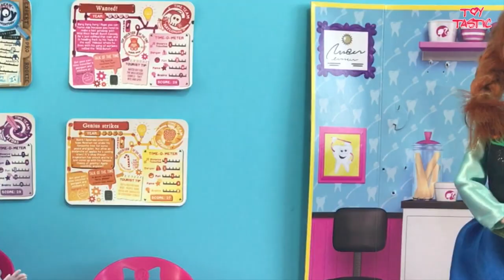Dentist! Doctor! Shopping & Bake Off! Elsa Anna & Disney Princess Dolls Movie in English!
Elsa and Anna go to the Doctor! Frozen Barbie Dolls Videos! Full Episode in English!
Frozen Elsa and Anna got to the Doctor because their toddlers have chicken pox! Watch this full Dolls episode featuring The Barbie Doctor Playset and Barbie Doll! Will Anna take her medicine? Will the Frozen girls get better?
This mini Frozen movie is fun Youtube video to watch for kids of all ages! We love playing with our favourite Disney Princess Doll and can't wait for the Frozen 2 Movie to come out! Until then we will have to make our own dolls videos and watch our own Frozen and Barbie Dolls Episodes!

Elsa Anna + Disney Princesses go SHOPPING at Barbie Malibu Ave Mall! Frozen Dolls Stories Video!

Elsa and Anna go Shopping at the Barbie Malibu Avenue Mall with their Disney Princess friends! There are so many clothes bag shoes and accessories to buy! There is also a Movie to watch at the Cinema and a Bakery and Juice bar as well as the Beauty Shop to visit where the Disney Princesses can have manicures and buy hair accessories and makeup. Not forgetting all the fabulous dresses they have to try on!
What will Elsa and Anna buy? Will Jasmine and Rapunzel make it in time to watch their movie? Will Tiana like the juice from the famous Barbie bakery and Juice bar? Will Cinderella and Belle find their perfect perfume? ...and most importantly will the Disney Princesses make it all back in time for lunch?

Dentist! Frozen Elsa and Anna go Dentist! Anna finds Candy haul + gets Tooth ache! Ouch!
Elsa and Anna go to the Barbie Dentist! When Anna finds a giant Candy Jar she eats too many Sweets and gets a Toothache! Elsa tells her she has to go to the Dentist but she is afraid and BITES the dentist's finger!! Ouch!

In this Frozen Toys Dolls Video, the Frozen Toddlers Elsa and Anna are eating Candy in Elsa's castle, they love gummy sweets and treats! But wait Anna hurts her tooth and might have to get it pulled out? Will she get to the Barbie Dentist in time and will Elsa get her sticker from the Dentist?

Disney Princesses get pranked by the Evil Queen! Elsa Anna + Dream Castle Full Dolls Movie!
The Disney Princesses get pranked by the evil Queen! Frozen Elsa and Anna Snow White Cinderella Aurora Tiana Rapunzel Ariel Jasmine and Belle are getting ready for their picnic in their Ultimate Dream Castle! They are having so much fun dressing up doing their hair, relaxing by doing some crocheting, cooking and playing games as well as having bubble baths! But the evil queen is not having it! She is jealous they didn't invite her to their picnic and wants revenge! She decides to play pranks on all the Disney Princesses by messing up their hair turning their bath water into slime ruining their cooking and turning one of the princesses into a frog! She also causes a perfume to smell like feet and has so much fun causing mayhem until Elsa Anna and Snow White return from their shopping and confront her!
Will the evil queen get away? What will happen to all the Disney Princesses caught in her magic? Will Elsa Anna and Snow White get back in time to stop her?! Watch this funny Full Disney Princess Movie in English to find out!

This Disney Dolls Movie video features the Ultimate Dream castle where each room is themed around a princess. Cook in Snow White’s kitchen, read a book in Belle’s library or dance in her ballroom, have a nap in Sleeping Beauty’s bedroom, or have a dip in the Ariel’s shell-shaped bath. There is even a magic carpet lift ride for Jasmine! You can Just lift the handle and release to see the carpet glide down!
This Dolls video also has the latest Disney Princess Doll Collection including Rapunzel from Tangled - Aurora from Sleeping Beauty - Jasmine from Aladdin - Snow White Tiana from the Princess and the Frog - Belle from Beauty and the beast Cinderella and of course Elsa and Anna from the Frozen movie!

Cake Challenge! Disney Princess Bake Off! Elsa Anna Snow White Rapunzel Chocolate Cake Dolls Movie! with REAL Chocolate Cakes!
The Great Disney Princess Bake Off! Frozen Elsa is hosting the annual Disney Princess Cake Challenge! All the Disney Princesses have baked an amazing cake for the competition! There are chocolate cakes strawberry cakes vanilla cakes buttercream cakes chocolate rabbit and carrot cakes framboise cakes animal biscuit cakes pistachio and dark chocolate cakes vanilla cheescake opera cake mini eggs and fondant chick cakes red velvet cake chocolate domed cake and a butterfly cake!

The stakes are high and everyone wants to win but who will collect the trophy and become the Disney Princess Cake Challenge Champion!? And who will get the runner up rosette?! We have baked real mini doll sized cakes and decorated them with different icing sugared flowers carrots butterflies glazes and toppings! We can't wait to watch this fun Dolls Movie to find out!